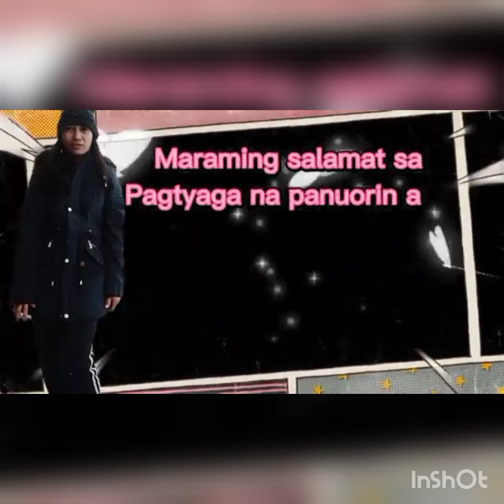Hanggang sa alaala ka nalang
keep your good memories in your life enjoy your life always